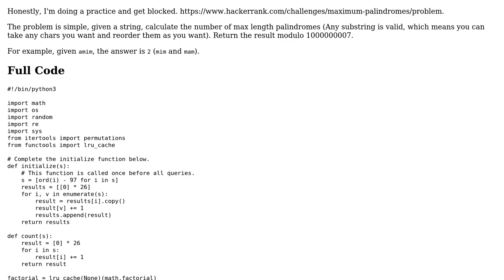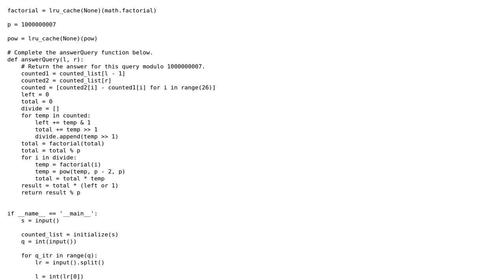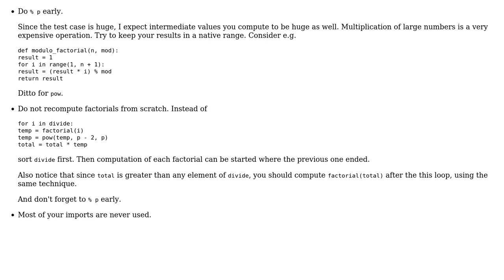Code Review: Longest palindromes in a string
With thanks & praise to God, and with thanks to the many people who have made this project possible! | Content (except music & images) licensed under CC BY-SA | Music | Images & others | With thanks to user vnp user Sraw user Ludisposed and the Stack Exchange Network Trademarks are property of their respective owners. You are responsible for your own actions.